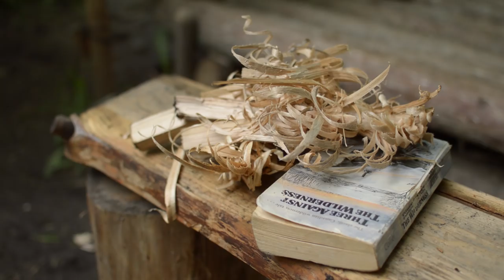Spring Bushcraft & Camping at the Long-term Shelter - Camp Firlend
In this video, I head out to the long-term camp for a solo overnighter for the first time in months. Although it was soaking wet the majority of the time, and I had to wait out a few heavy rain falls, it was a great trip for the dog and I. I cooked some homemade food; some jambalaya, and my grandfather's chilli, which turned out quite nice. I also demonstrated how I clean my cook set after use when out in the woods. Sand does the trick, as long as you can dust it off well afterwards. Later on, I did some bushcraft using the refuse left by someone ages ago. I found what looked like an older flower-pot, and ended up using it as a bucket for transporting sand to lay around the fire to create a layer between the ground and possible embers/sparks that may fall there. Enjoy the video everyone!